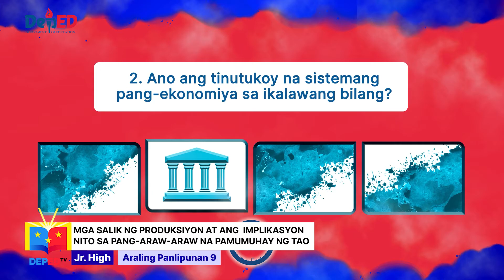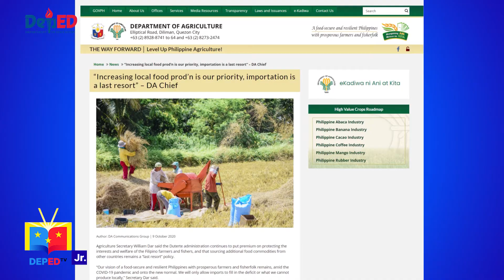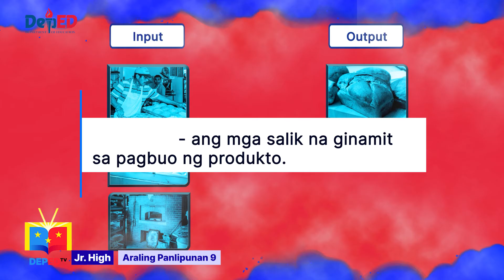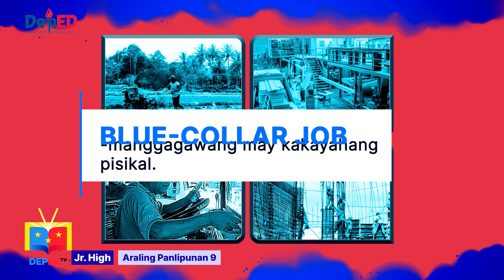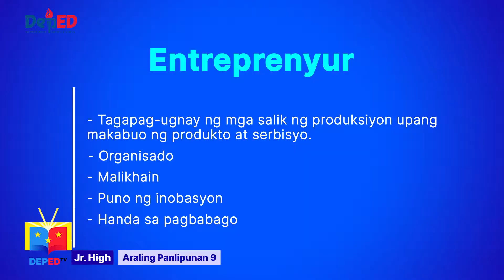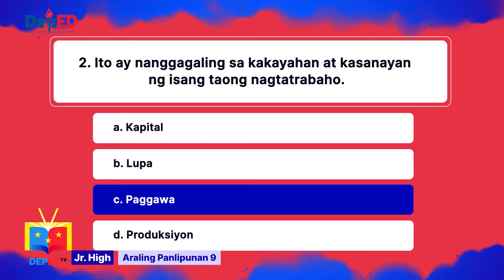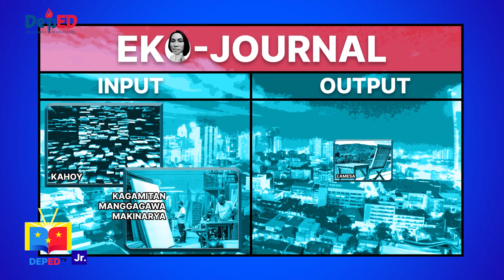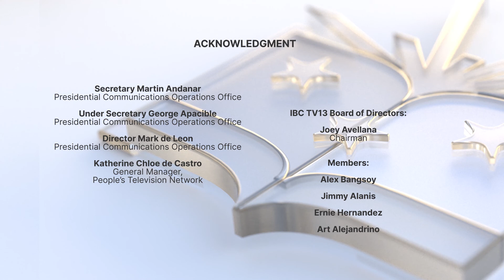Grade 9 AP Q1 Ep 9 Mga Salik ng Produksiyon at ang Implikasyon nito sa Pang-araw-araw na Pamumuhay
Quarter 1
Episode 9 : Mga Salik ng Produksiyon at ang Implikasyon nito sa Pang-araw-araw na Pamumuhay ng Tao
Teacher : Melody "D-y" Sanchez